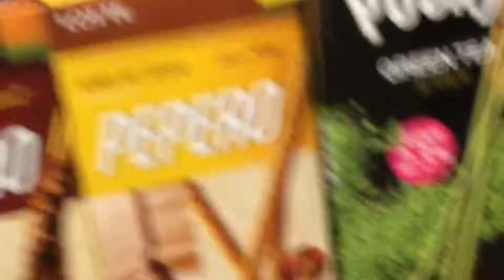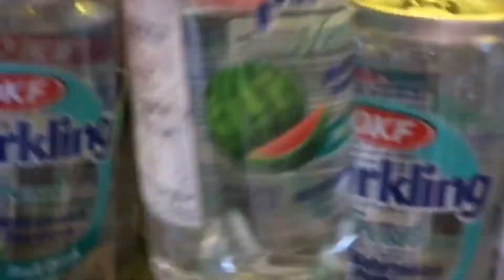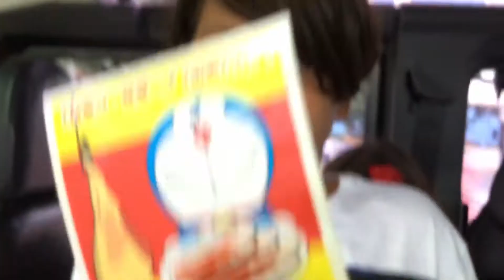Melhor bala do mundo!